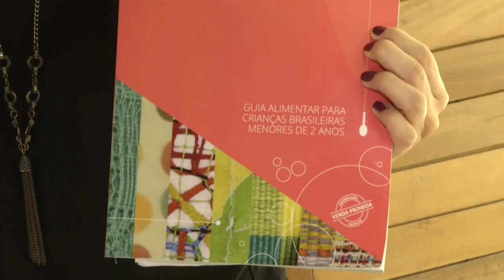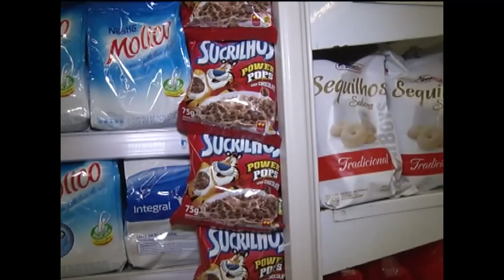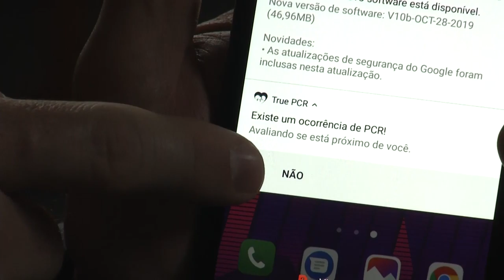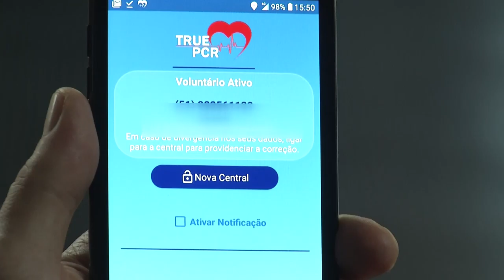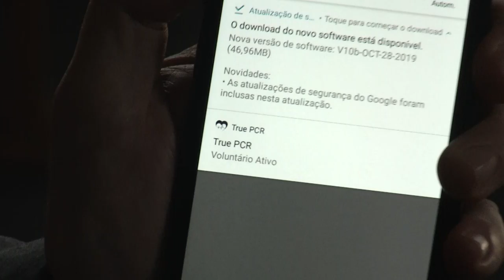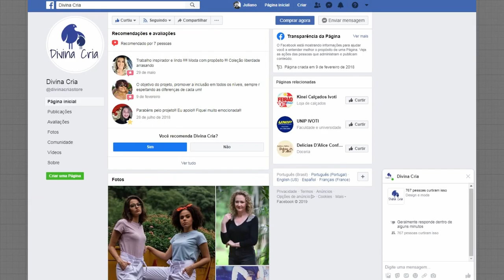Panorama | TVE - Boletim 13:45 - 02/12/19